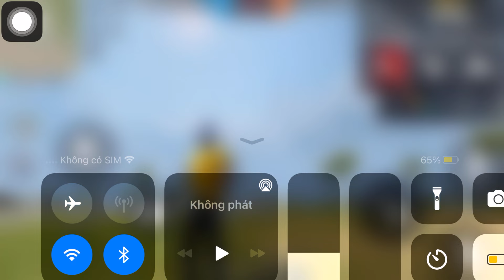Solo vs tv quân đoàn:v